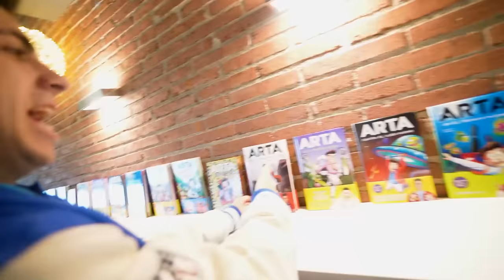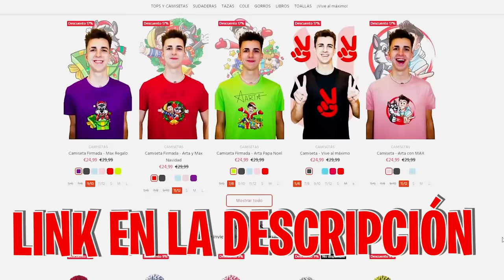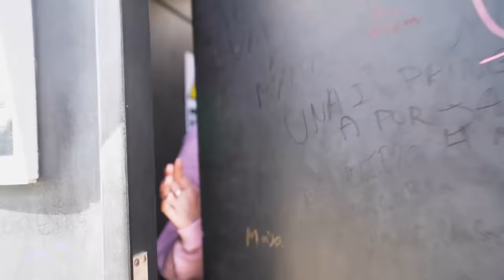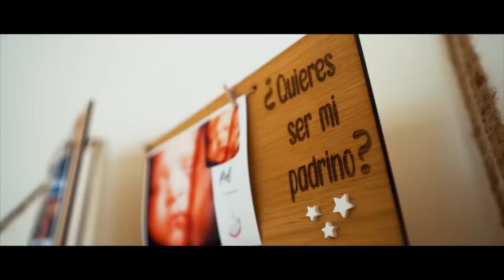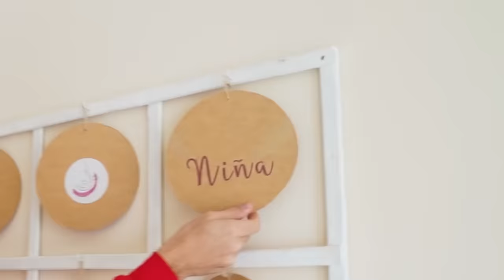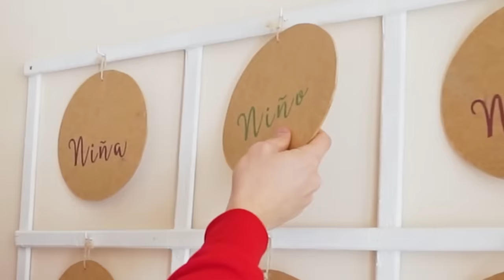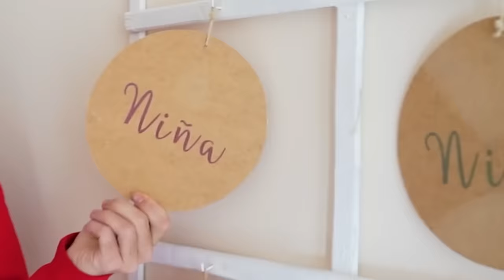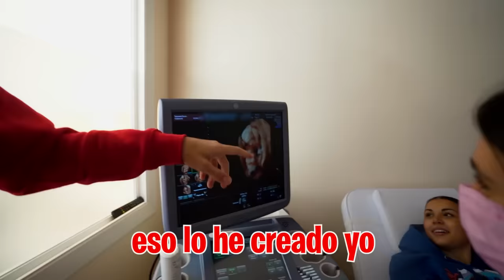¿VA A SER NIÑO O NIÑA…? 👶🏻👧🏻*Revelación de Género!*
Hoy por fin sabremos si nuestro bebé en niño o niña.